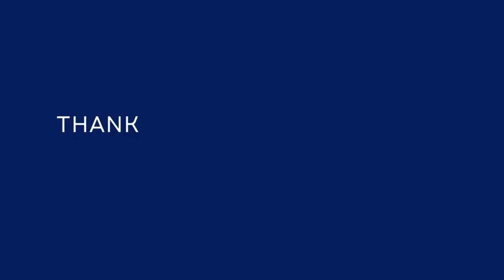2023 Pivot Intern Host Reflections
Our 2023 Pivot Program intern hosts reflect on their experience working with our Cohort 5 Fellows!